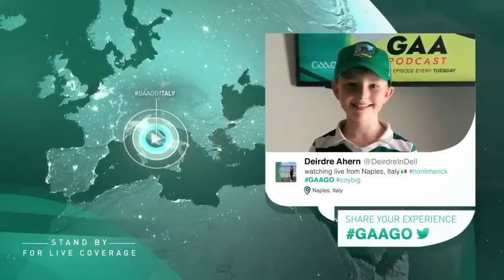Clare v Limerick 2023 [ Munster Hurling Championship Final ] FULL MATCH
Clare v Limerick Munster Final 2023. FULL MATCH. One for the ages!!!